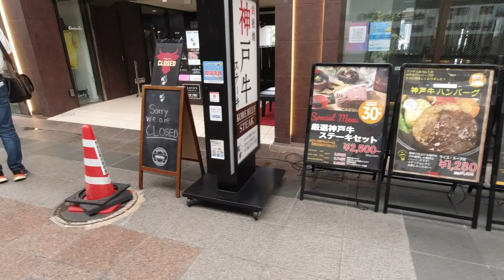HAKATA KAWABATA FUKUOKA JAPAN